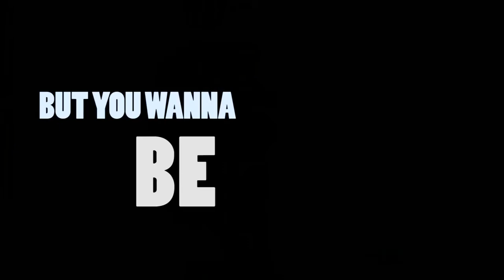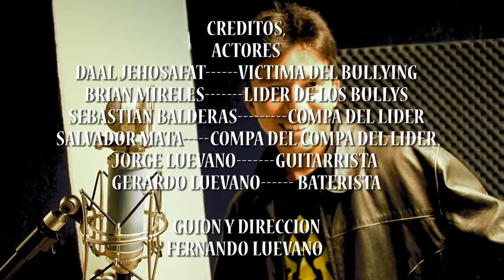VIDEO MUSICAL IAEV: Beat it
Video musical realizado por Fer Luevano, Daal Jehosafat, Brian Mireles, Sebastián Balderas, Salvador Mata, Jorge Luevano, Gerardo Luevano.
Para la asignatura de Técnicas de Cine, impartida por la Lic. Jessica Astridt Delgadillo Alvarado.